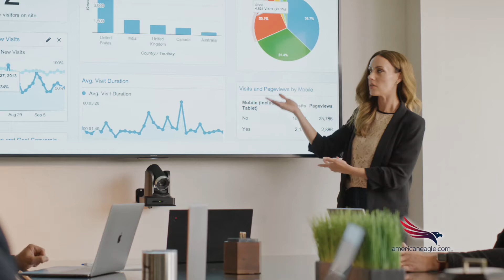Digital Content Strategy to Grow Your Online Presence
Implementing a comprehensive content marketing strategy is critical to your business. Americaneagle.com is fully equipped to assist with your digital content goals whether it’s increasing visibility, driving traffic and the customers experience, or growing engagement. Our content strategists consider your business needs in order to develop a content strategy plan that is results driven. Our team of digital experts are well-versed in writing clickable, authoritative content that amplifies engagement and discoverability through search. From page content to blogs and brochures, we have the skills to write digital copy for any and all of your needs.

Americaneagle.com offers the following Digital Content Services:

• Content Creation
• Reporting and Analysis

About us: Since 1995, Americaneagle.com has been partnering with companies of all types and sizes to create digital experiences that drive growth. Our full range of services such as website design & development, ecommerce, mobile apps and digital marketing are designed to amplify online success for our clients.